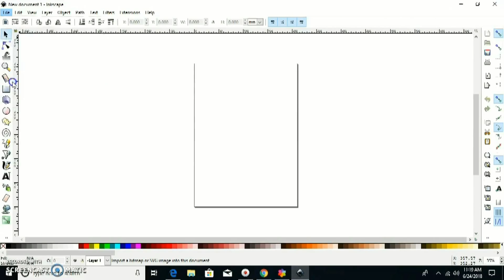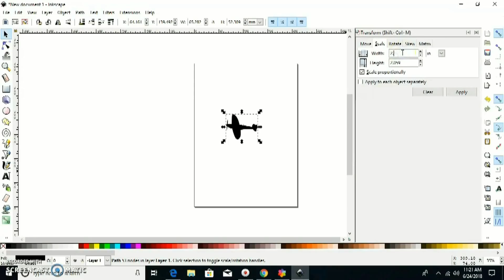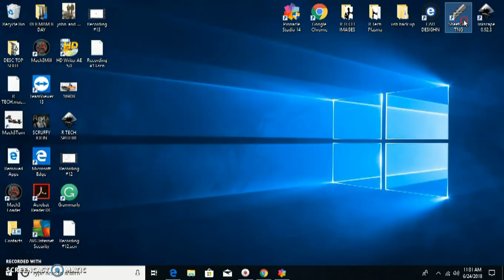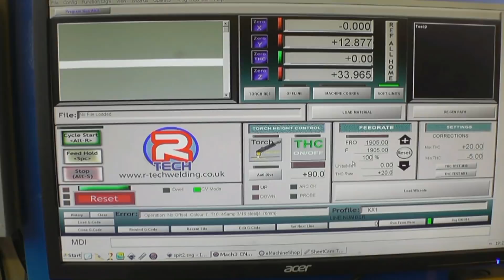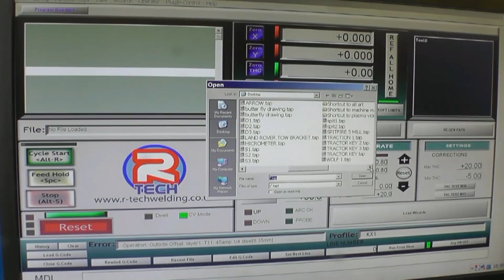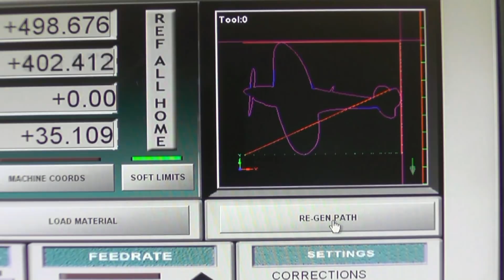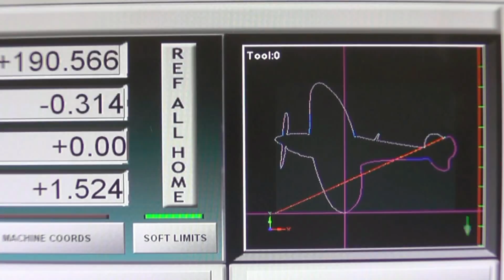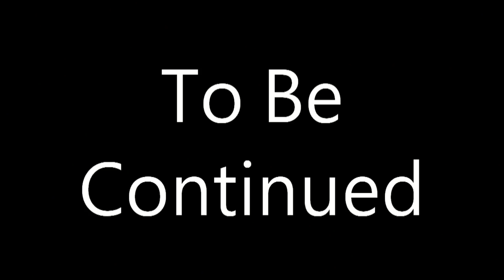R-Tech / Xtreme CNC review – Cutting Spitfire in 5mm steel – Start to finish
cutting-system/
Spitfire start to finish  in 5 mm plate
Using ready installed software